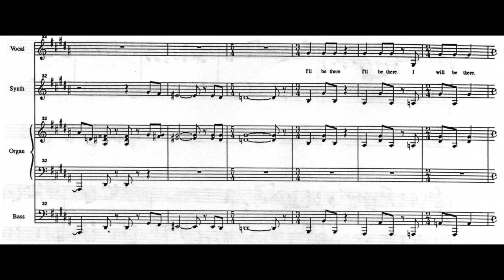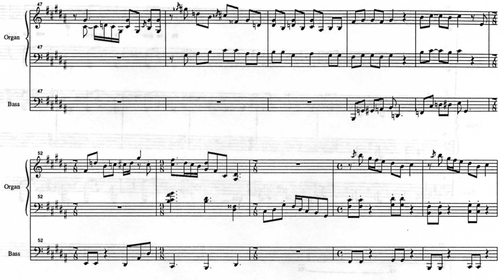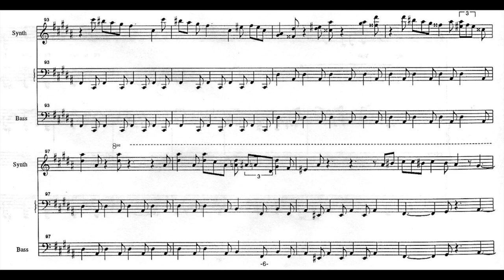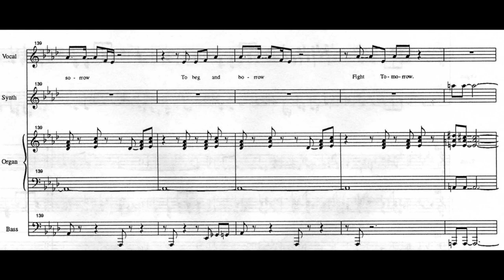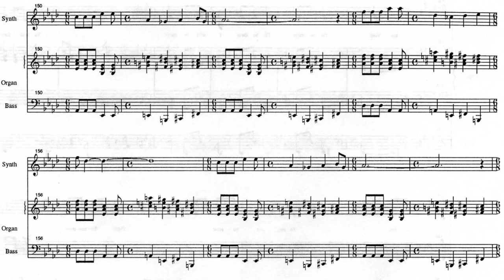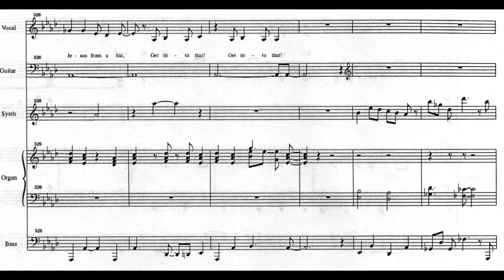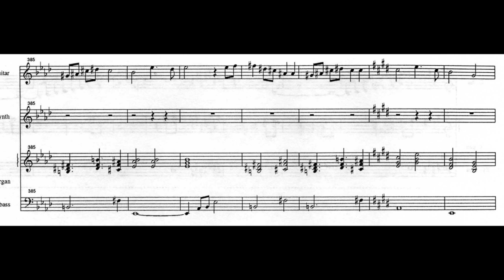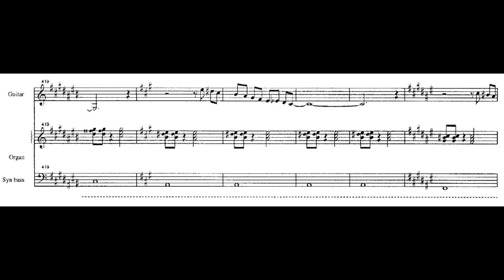Karn Evil 9 1st Impression Part 1 (Keyboards, Bass & Guitar score)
A link to a pdf is at the bottom of this description.

This is a recording of Karn Evil 9 1st Impression Pt.1 by Emerson, Lake & Palmer.
Transcribed for Keyboards, Bass & Guitar by Brent Wood.